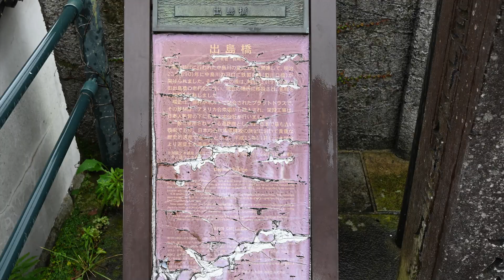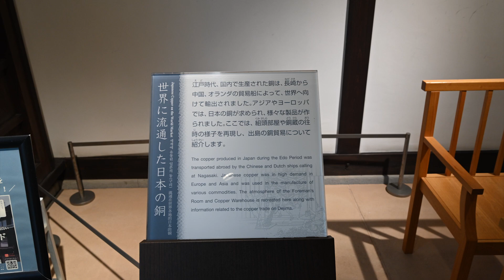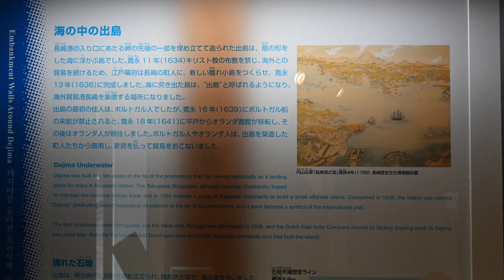長崎ツアー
長崎ツアー。長崎県美術館、大浦天主堂、出島オランダ商館